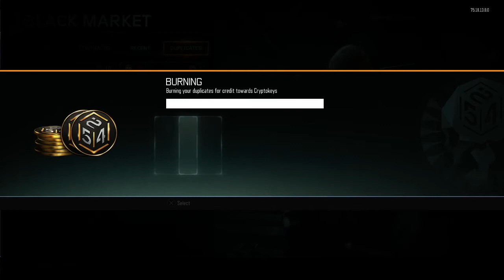Insane Supply Drop Opening! | 8200 CP Worth!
What's good Youtube, welcome back to yet another video where today we do something completely different and open up a huge amount of supply drops in Black Ops 3!